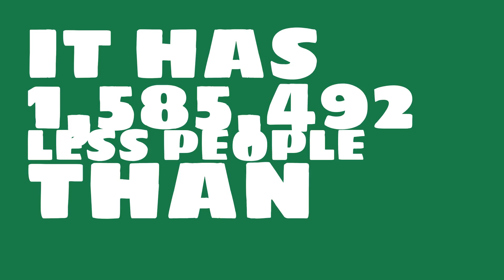How many people live in Goodyear, AZ?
What is the population of Goodyear, AZ? How does the size of Goodyear, AZ compare to other cities?